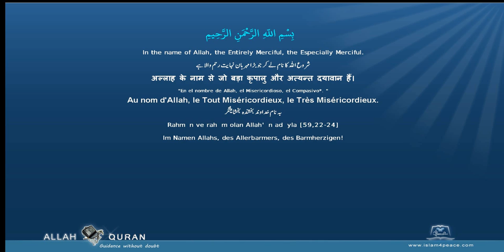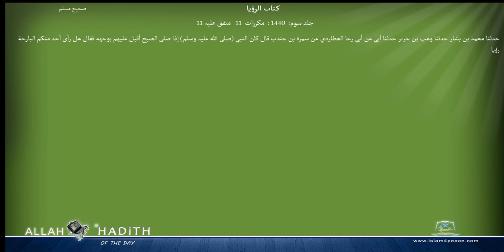Sahih Muslim Arabic صحیح مسلم 045 كتاب الرؤيا